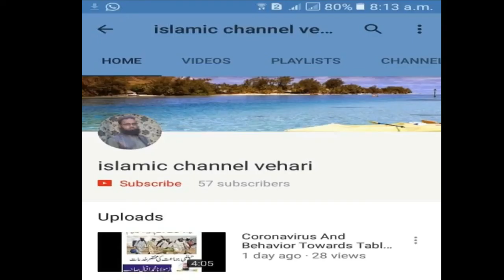Azan ka jawab kaise dena chahiye.Azan ka jawab or uski fazilat#islamic_channel_vehari#Azankajawab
Azan ka jawab kaise dena chahiye.Azan ka jawab or uski fazilat